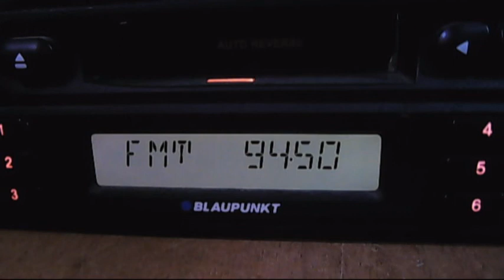fm dx strong ari scatter rts bg 1 and rts bg2 crveni cot 14:06